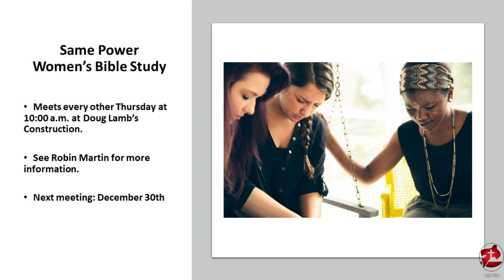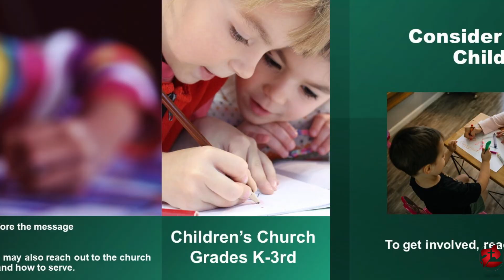Announcements 12 5 2021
Sunday Morning Announcements 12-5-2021 from:
Bright Hope Fellowship Church
345 North Deodate Road
Middletown, PA 17057